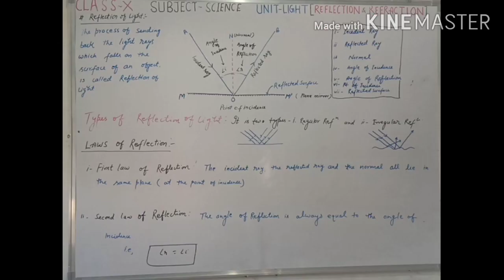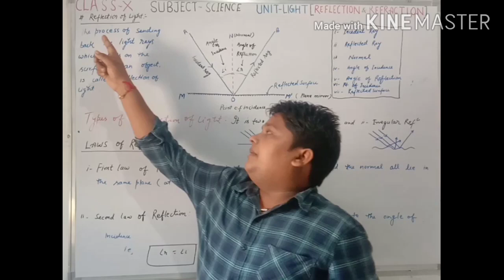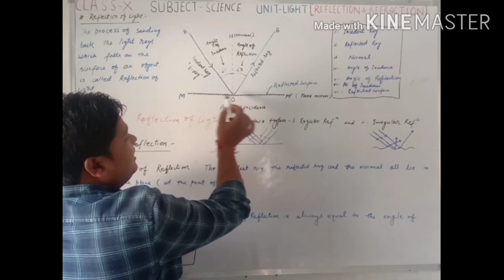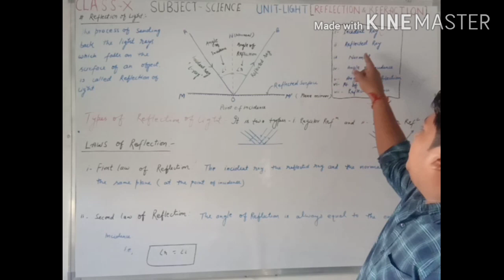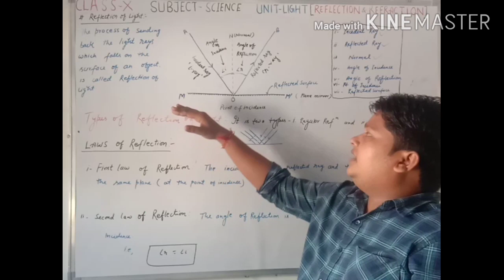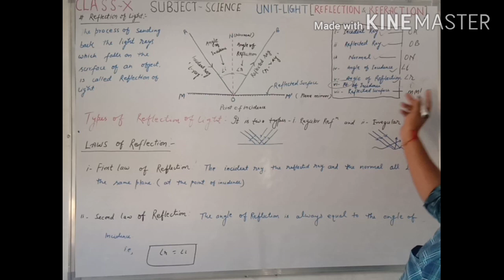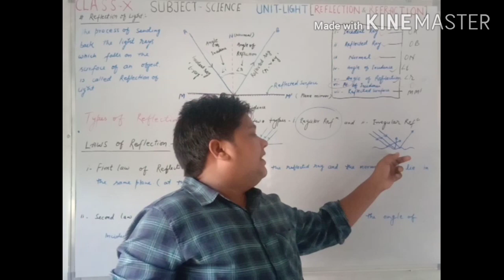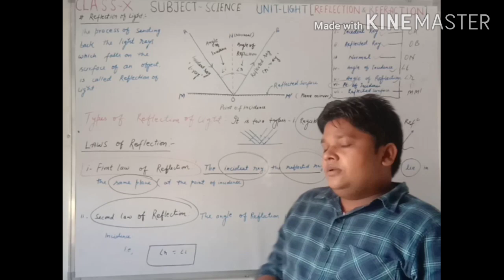Lecture -3 # Light # by- Gyanendra Sir